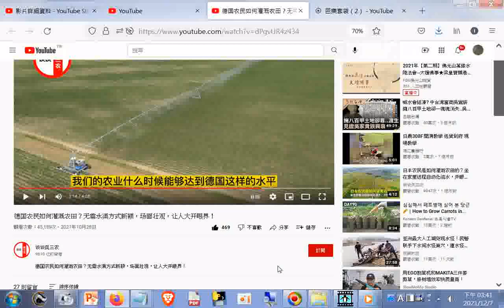德国农民如何灌溉农田？无需水渠方式新颖，场面壮观，让人大开眼界！+網址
閩南語讀經影片合輯